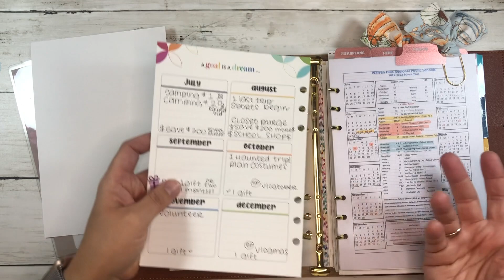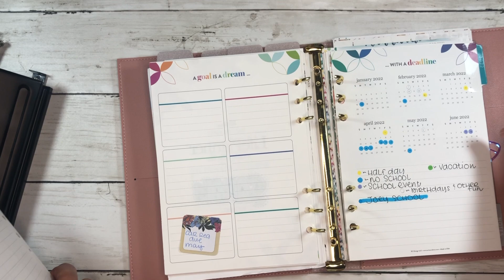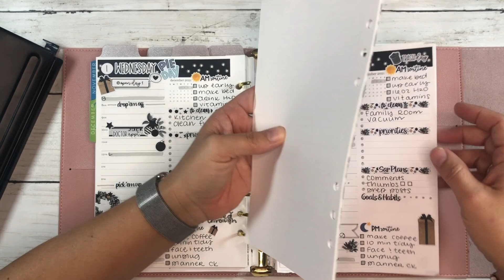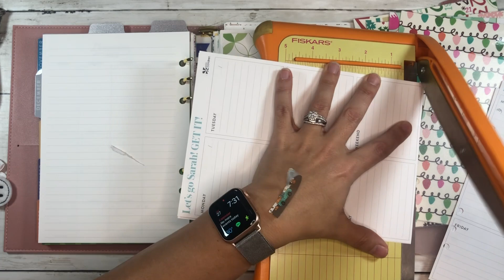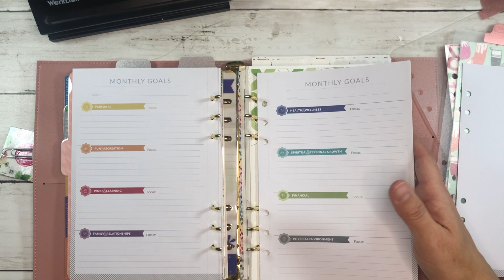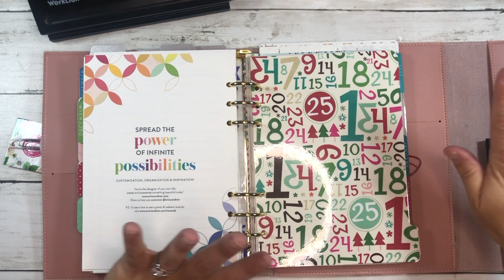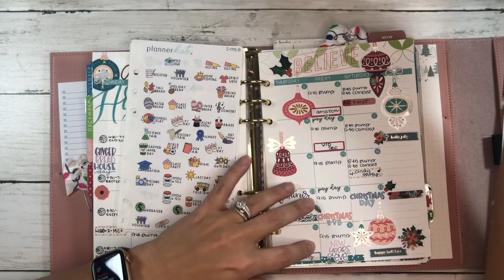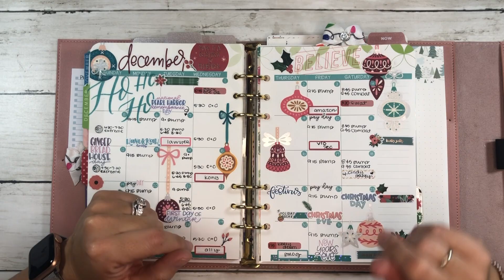Winter A5 Agenda Set up! | Winterize My Planner! | Makse Life | Content & How To's | Set Up With Me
Let's Winterize this planner! Drop it into 4 Wheel Drive & Maximize the ring system that I am loving!

🛍If you are new to Erin Condren here’s a $10 coupon link..who doesn’t love $10 OFF!?

👉🏽SEW MUCH CRAFTING WEEKLY INSERTS
👉🏽SEW MUCH CRAFTING MEAL PLANNING INSERTS
👉🏽TOP DIVIDERS (these are not the ones I have, her shop is taking a break but these are cool too!

👉🏽A5 Lined Paper
👉🏽A5 Blank Printable Paper

🥳What I'm About:
I am a 41 year old born & raised Jersey girl,  always planning momma & wife, fitness trainer, instructor & coach trying to inspire all of you guys to prep your mind, plan with purpose & execute  YOUR way & organize YOUR life however that looks like!

Tell her SarPlans sent you!
*INKJOY GEL PENS .7 Amazon